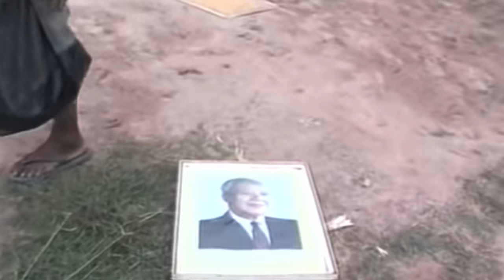Back to Square One | Cambodia, 1997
Song: A Well Respected Man - The Kinks

The Cambodian Coup was a conflict lasting from July to September 1997 between supporters of Prince Norodom Ranariddh and his FUNCINPEC party and the Cambodian People’s Party lead by Hun Sen. Ranariddh and Sen were both co-premiers of Cambodia, put into place by the 1993 dual power accords that sought to bring democracy to Cambodia following the reign of the Khmer Rouge and later Vietnamese occupation between the 1970s-1980s.

Hun Sen’s CCP troops initiated the conflict by surrounding FUNCINPEC-aligned military barracks and attempting to seek the surrender of FUNCINPEC troops. This request was denied and fighting broke out while both leaders were out of the country. Hun Sen would return from his vacation in Vietnam shortly after the fighting began, while Prince Ranariddh would stay in exile in Paris until new elections in March 1998.

Sen justified what the international community labelled as a coup by alleging the Prince was smuggling Khmer Rouge guerrillas into the capital Phnom Penh to launch his own coup against the CPP. Shortly after fighting began, FUNCINPEC was forced out of the capital and fighting between CPP forces and FUNCINPEC, sometime in alliance with the Khmer Rouge, would continue in the lute regions of the country near the Thailand border until September of 1997 when the CPP claimed total victory.

In this time, between 40-60 FUNCINPEC party members were executed by the CPP, prompting many others to flee the country. New CPP-loyal FUNCINPEC members replaced them, electing Ung Huot as the Prince’s replacement.

Reporting around this time stated the coup had sent the lengthy process for democracy in Cambodia ‘back to square one.’

This is a very unknown conflict with some good footage on YouTube so I thought I would make a video on it so more people could hopefully find out about it. Hope you enjoy!